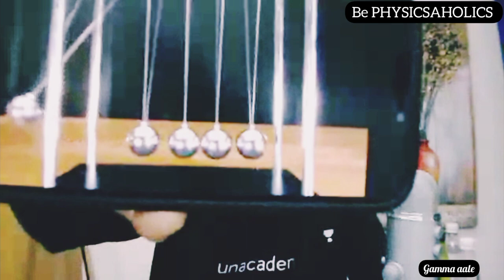Newton's Cradel Experiment By PHYSICSAHOLICS Prateek Jain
Ram Ram G ; Jai Bholenath 🔱🔱🔱 ; Assalamualaikum ; SatShri Akal ; Jai Jinendra

Physics = Prateek
Physics - Prateek = 0.000
This Is Prateekjain PHYSICSAHOLICS 💞💞💞

In this video Prateek Jain sir doing Newton's Cradel Experiment live
Live Newton's Cradel Experiment